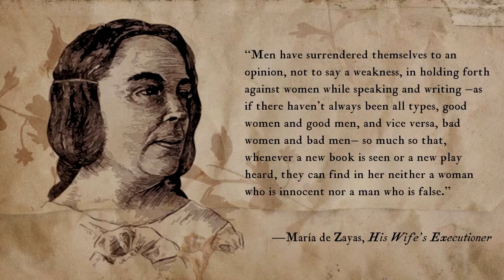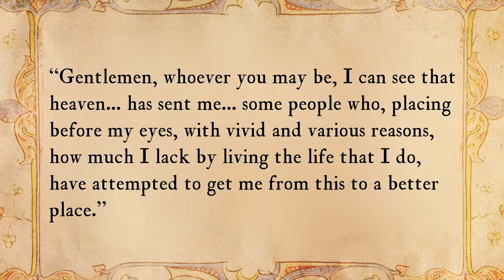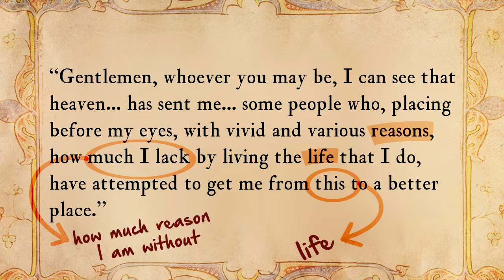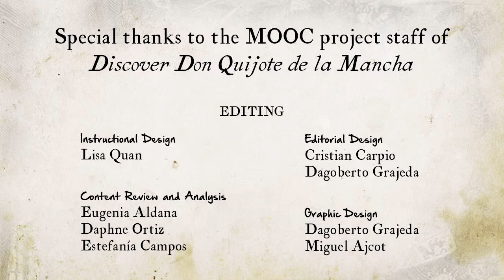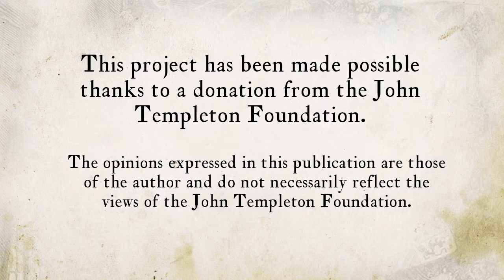Lesson 23 The transformation of the priest